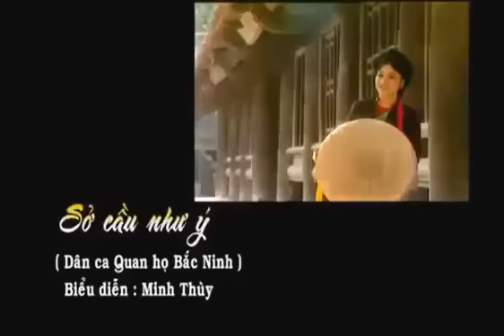[Quan họ Bắc Ninh 2017] Sở Cầu Như Ý - Minh Thùy